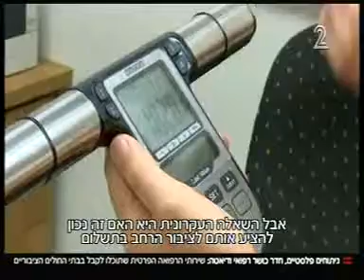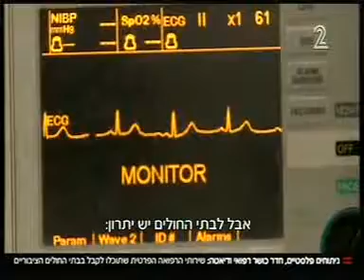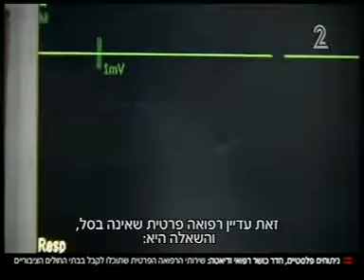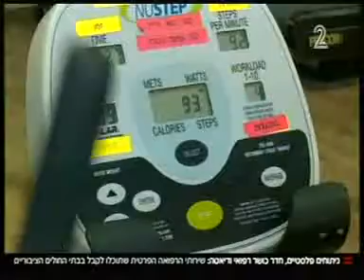חדר כושר רפואי ערוץ 2 המרכז הרפואי מאיר